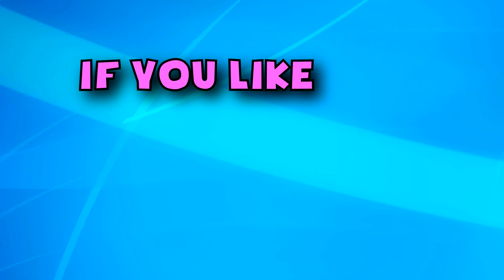Currency of the world - Bangladesh. Bangladeshi taka. Exchange rates Bangladesh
The People's Republic of Bangladesh is a country in South Asia. It is shares land borders with India and

Myanmar.

The population of Bangladesh is about 161,4  million people.

The largest five cities in Bangladesh are: Dhaka, Chittagong, Khulna, Sylhet, Rajshahi. The capital city is

Dhaka.

The official currency of Bangladesh is the Bangladeshi taka (BDT).

Bangladeshi banknotes are: 2 taka, 5 taka, 20 taka, 50 taka, 100 taka, 500 taka, 1000 taka.
Bangladeshi coins are: 1 taka, 2 taka, 5 taka.

 Exchange rates
1 euro = 93 BDT
1 USD = 85 BDT
1 GBP = 110 BDT
1 INR = 1,20 BDT

The Bangladeshi taka all denominations,varieties and signatures.

Валюты стран мира - Бангладеш. Бангладешская така - монеты и банкноты.

Currency of the world - Brazil. Brazilian real. Exchange rates Brazil.
Currency of the world - Guyana. Guyanese dollar. Exchange rates Guyana.

Guyanese banknotes and  Guyanese coins
Currency of the world - Paraguay. Paraguayan guarani. Exchange rates Paraguay.

Paraguayan banknotes and  Paraguayan coins
Currency of the world - Peru. Peruvian sol. Exchange rates Peru. Peruvian

banknotes and  Peruvian coins
Currency of the world - Bolivia. Bolivian boliviano. Exchange rates Bolivia.

Bolivian banknotes and  Bolivian coins
Currency of the world - Colombia. Colombian peso. Exchange rates Colombia.

Colombian banknotes and  Colombian coins
Currency of the world - South Korea. South Korean won. Exchange rates South

Korea. South Korean banknotes and  South Korean coins
Currency of the world - Japan. Japanese yen. Exchange rates Japan. Japanese

banknotes and  Japanese coins
Currency of the world - Indonesia. Indonesian rupiah. Exchange rates

Indonesia. Indonesian banknotes and  Indonesian coins
Currency of the world - Malaysia. Malaysian ringgit. Exchange rates Malaysia.

Malaysian banknotes and  Malaysian coins
Currency of the world - Brunei. Brunei ringgit. Exchange rates Brunei. Brunei

banknotes and  Brunei coins
Currency of the world - Sri Lanka. Sri Lankan rupee. Exchange rates Sri Lanka.

Sri Lankan banknotes and  Sri Lankan coins
India.Exange rates Indian rupee to all currencies. INR to EUR, INR to USD, INR

to AUD, INR to GBP
Currency of the world - Kuwait. Kuwaiti dinar. Exchange rates Kuwait. Kuwaiti

banknotes and  Kuwaiti coins
Currency of the world - India. Indian rupee. Exchange rates India. Indian

banknotes and  Indian coins
Currency of the world - Singapore. Singapore dollar. Exchange rates Singapore.

Singapore banknotes and Singapore coins
Currency of the world - Laos. Lao kip. Exchange rates Laos. Lao banknotes and

Lao coins
Currency of the world - Cambodia. Cambodian riel. Exchange rates

Cambodia.Cambodian banknotes and Cambodian coins
Currency of the world - Mongolia. Mongolian tugrik. Exchange rates

Mongolia.Mongolia banknotes and Mongolia coins
Currency of the world - Vietnam. Vietnamese dong. Exchange rates

Vietnam.Vietnamese banknotes and Vietnamese coins
Currency of the world - Afghanistan. Afghan afghani. Exchange rates

Afghanistan. Afghan banknotes and  Afghan coins
Currency of the world - Thailand. Thai baht. Exchange rates Thailand. Thai

banknotes and Thai coins
Currency of the world - Tajikistan. Tajikistani somoni. Exchange rates

Tajikistan. Tajikistani banknotes and Tajikistani coins
Currency of the world - Uzbekistan. Uzbekistani som. Exchange rates

Uzbekistan. Uzbekistani banknotes and Uzbekistani coins
Currency of the world - Myanmar (Burma). Burmese kyat. Exchange rates Myanmar.

Burmese banknotes and Burmese coins
Currency of the world - Bhutan. Bhutanese ngultrum. Exchange rates Bhutan.

Bhutanese banknotes and Bhutanese coins
Currency of the world - Nepal. Nepalese rupee. Exchange rates Nepal.Nepalese

banknotes and Nepalese coins
Currency of the world - Pakistan. Pakistani rupee. Exchange rates Pakistan.Pakistani banknotes and Pakistani coins